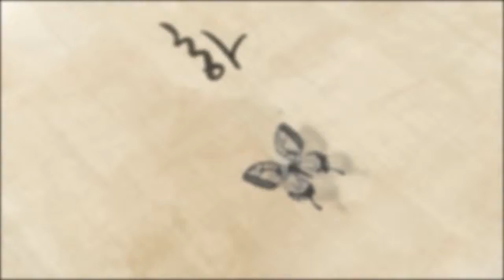정동극장 배비장전 Enlish30s